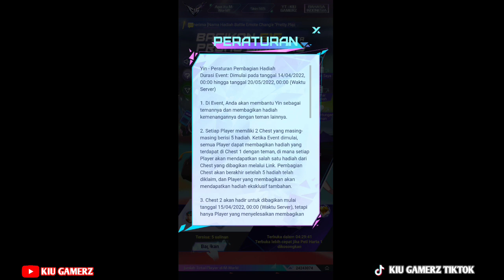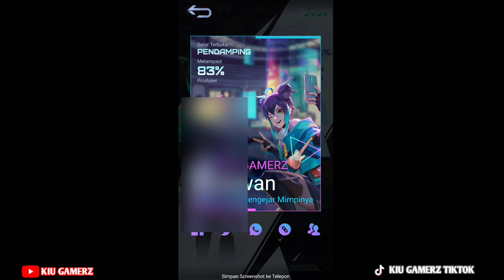DIAMOND KUNING & SKIN EPIC GRATIS! CARA MENDAPATKAN DIAMOND KUNING ML 2022 & SKIN EPIC GRATIS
Pasti kalian ingin cara mendapatkan diamond kuning dengan cepat,nah ini salah satu cara mendapatkan diamond kuning ml dengan cepat. Kalian tinggal lakukan saja misi yang ada dalam event ini agar bisa mendapatkan diamond kuning nya

Jika ada pertanyaan silahkan tulis di komentar video😊

Oke sampai jumpa di video selanjutnya